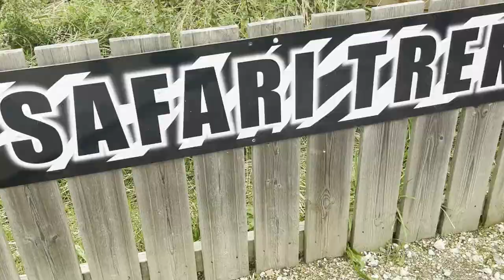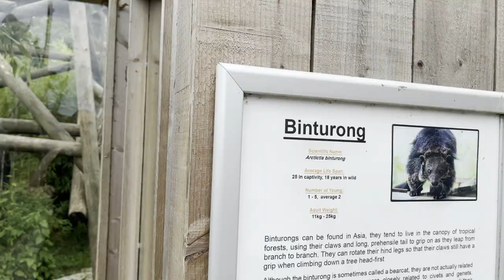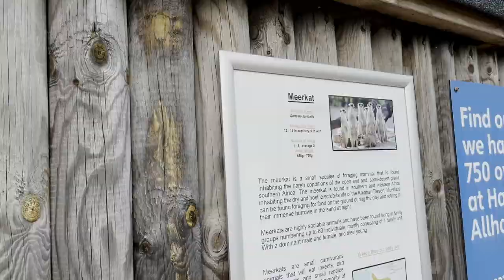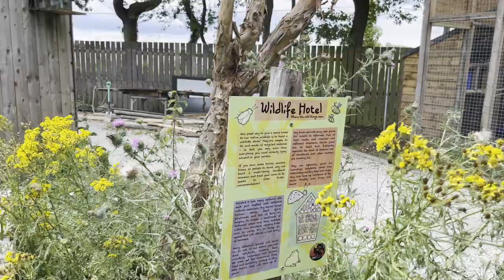Fenn Bell Conservation Project | 2pm Adventure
You can Find more info about Fenn Bell

Are your Queen Elizabeth II coins still legal?

You can find me on Socials